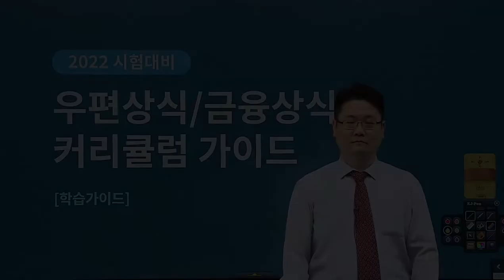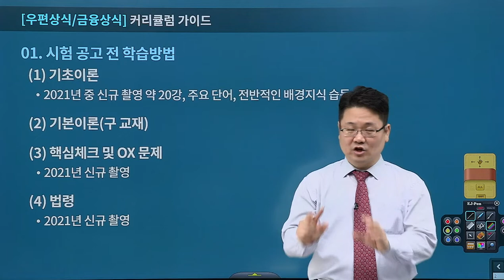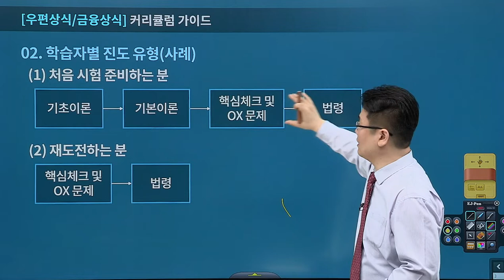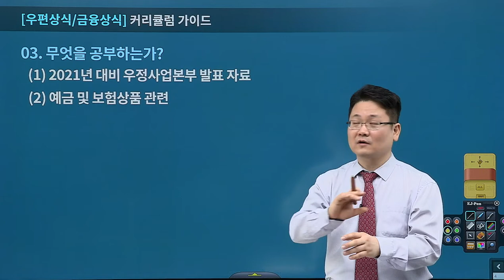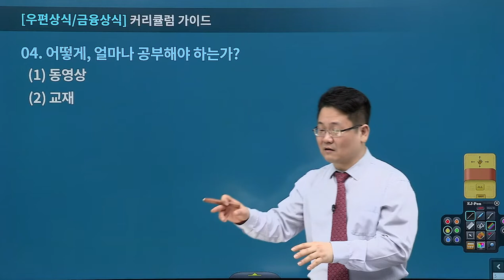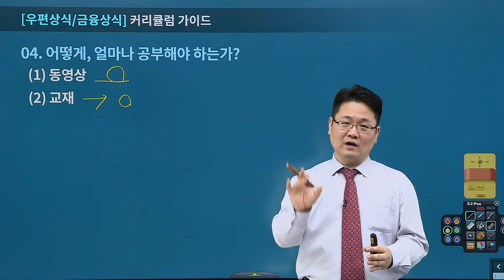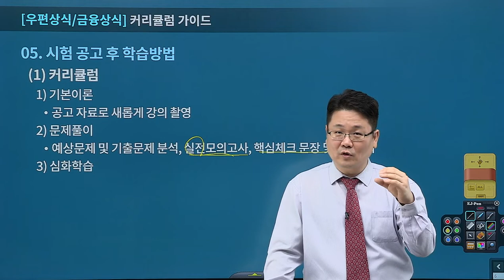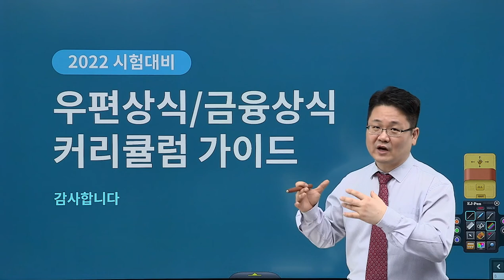[계리직유상통] "믿고 듣는 고민석쌤"과 함께하는 우편상식, 금융상식! 계리직 합격으로 가는 스텝을 모두 알려드립니다!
우편상식, 금융상식 과목 특성상 시험 공고와 함께 수험자료가 배포됩니다!
그렇다면 수험 자료 발표 전, 계리직 수험생 분들은 어떻게 준비하면 좋을까요?

📌 수험 자료 발표 전 / 후 학습 과정
📌 초시생 / 재시생별 학습 과정
📌 현재 무엇을 공부해야 할지 딱! 정리해드립니다!

상황별, 시기별! 고민석 선생님이 알려드리는 학습 과정!